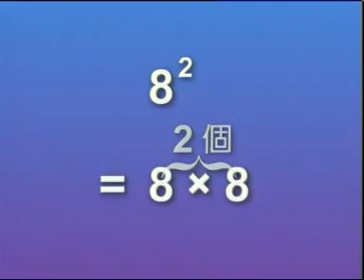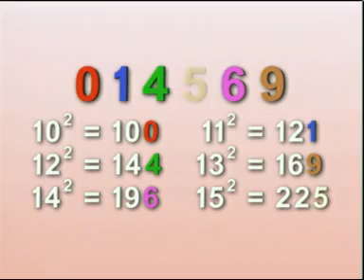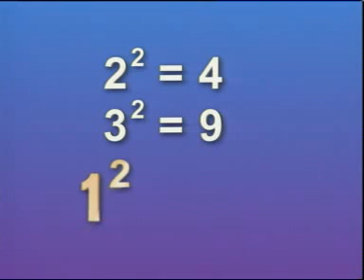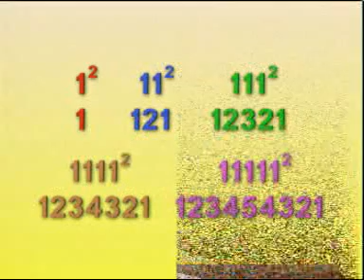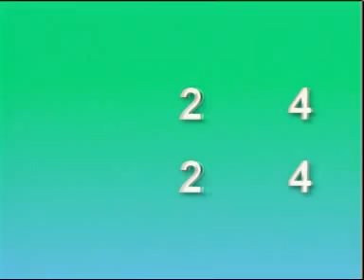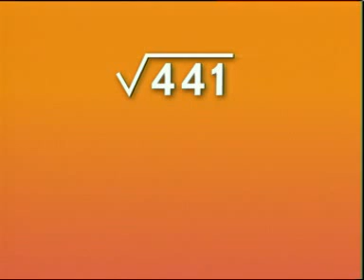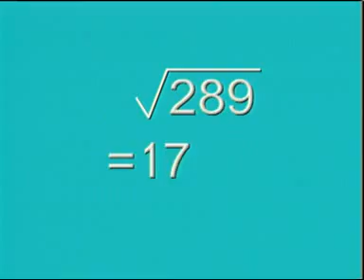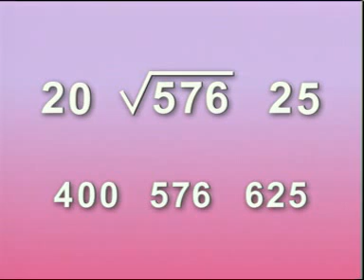ETV 小學數學科六年級 - 數學王子歷險記 (2000)